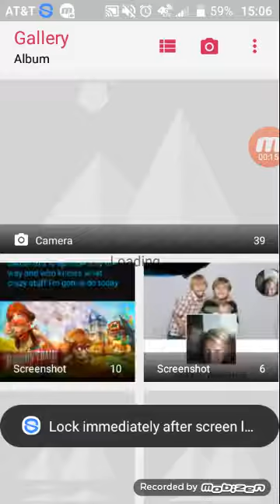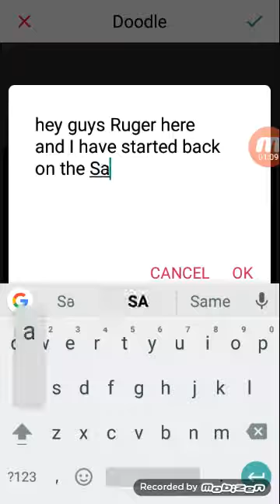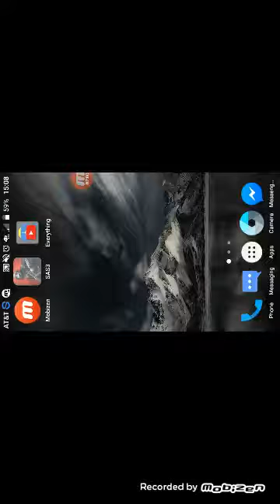SAS 3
Let's get our rusty gears goin and rip some zombies in half!!!